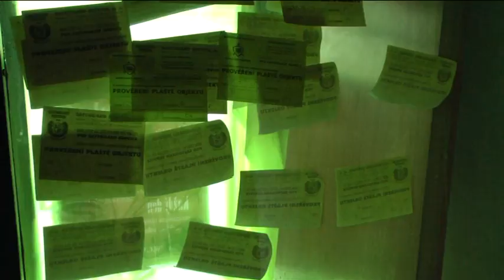Zapad 2012 11 CH Vyuziti kulturniho domu se odklada